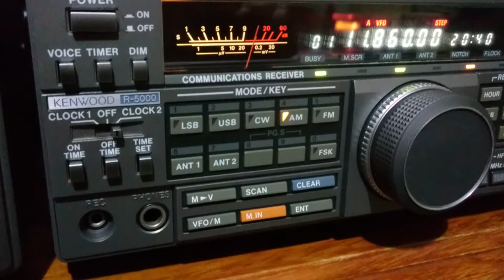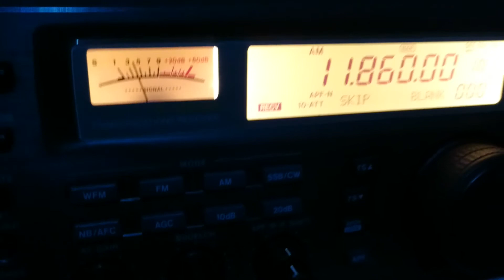Radio Sanna - 11860 kHz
Potência da emissora: 50 kW
Distância em linha reta: 11195 Km
Receptor(es): Kenwood R-5000 + SP-430 e IC-R8500
Antena(s): Loop Ativa RGP de Alumínio
UTC: 20h39
QTH: Londrina/Paraná/Brasil
Em 19/08/2017